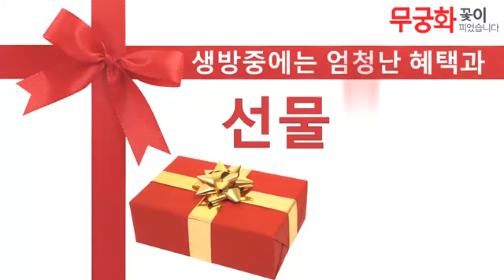(3/31 방송)어거스핀 기획전(5분)